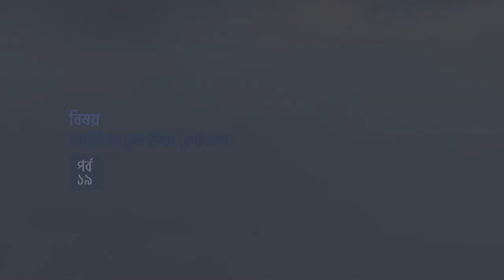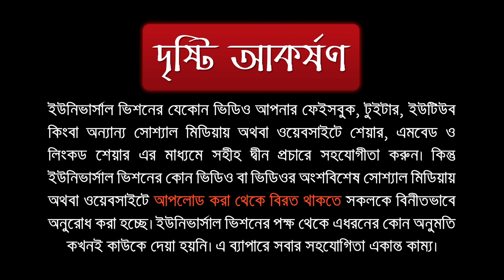আল আক্বীদাহ আত তহাবিয়্যাহ || পর্ব ১৯ || ড. আবুবকর মুহাম্মাদ যাকারিয়া